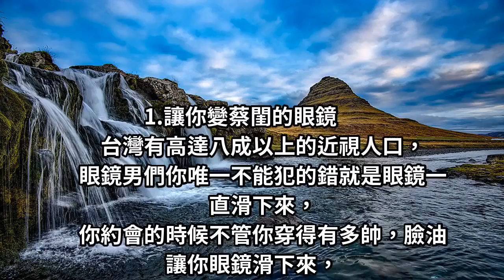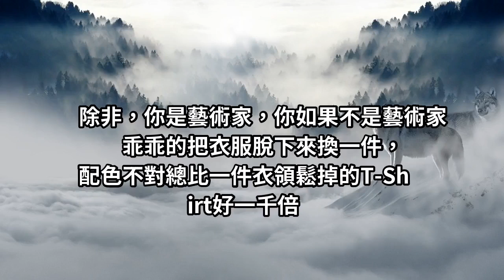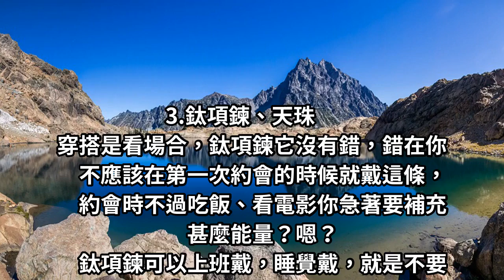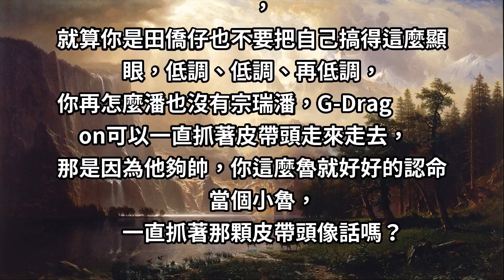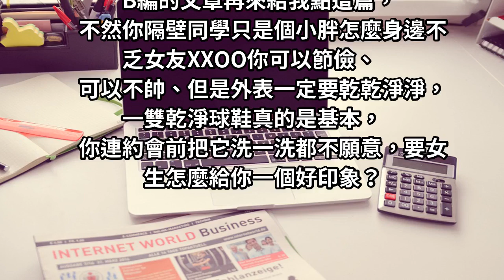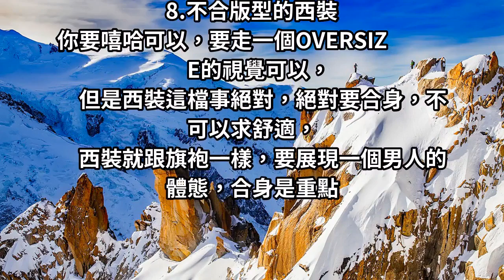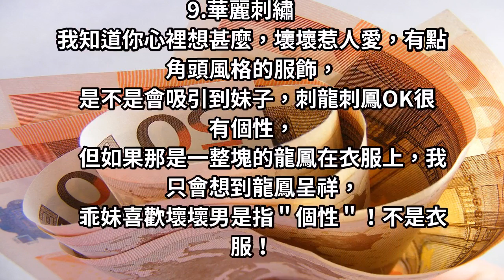「跪求銷毀！」被正妹列入「魯蛇專利」的10件單品，千萬不要穿這樣去約會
當你已經耗費畢生功力，
終於請到妹願意跟你來一場約會晚餐，
首先你就必須在約會中把自己打理好！